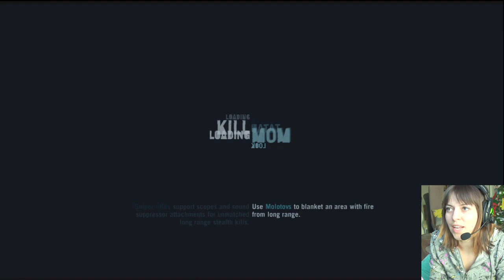FAR CRY 3 - ROBERRY IRL #85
Other Games
FAR CRY 3

OlgaKay
P.O.BOX 17782

Hugs
Olga